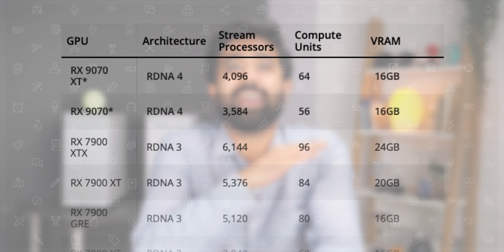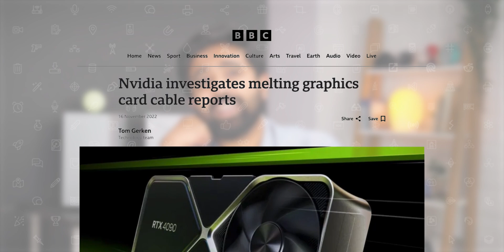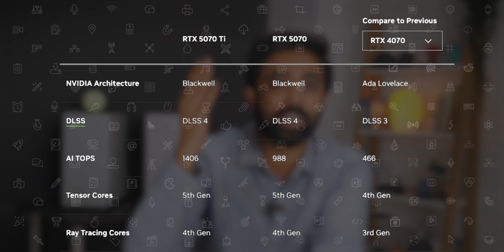RX 9070 & XT Benchmark Leaks | Hardware News Feb 2025 | TheMVP